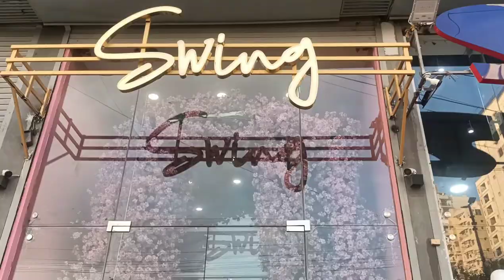"SWING" restaurant Karachi by Maria and hiba